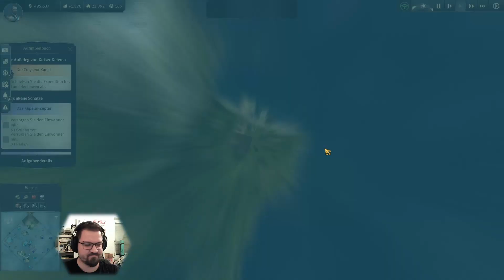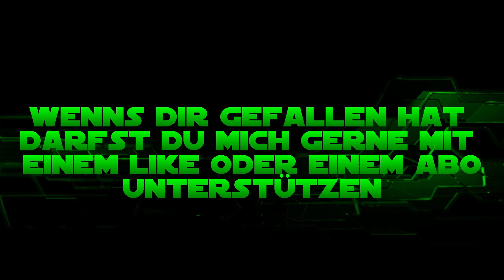Öltanker - Anno 1800 S2 #47 [Let's Play / Deutsch / German]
Anno 1800 - Städtebau im 19. Jahrhundert, mit allen DLCs.

Neue Folgen jeden Montag, Mittwoch, und Freitag.